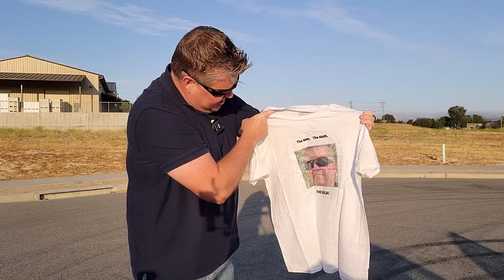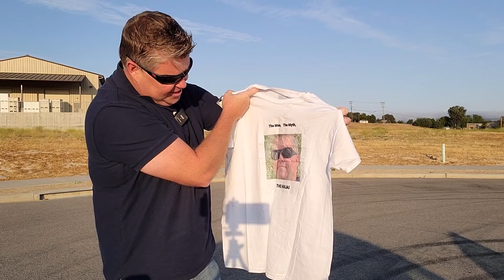The Economic Ninja T Shirt inspired by a subscriber and the mission to teach about inflation, money